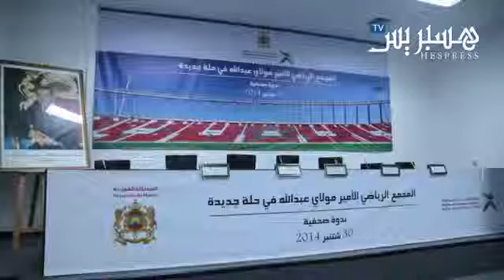ندوة حول مركب الأمير مولاي عبد الله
الملعب الأمير مولاي عبد الله في حلة جديدة 2015 ملعب الأمير مولاي عبد الله ليلا في حلة جديدة 2015 ملعب الامير...

فضيحة مركب الأمير مولاي عبد الله فضيحة … انفجار قناة للصرف الصحي بملعب الرباط أمام أعين الفيفا انفجرت قناة...